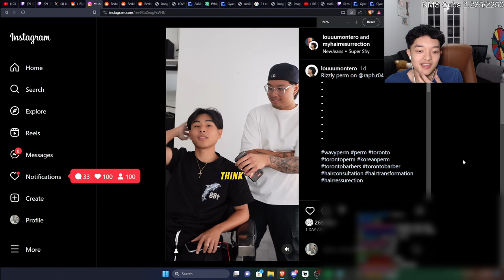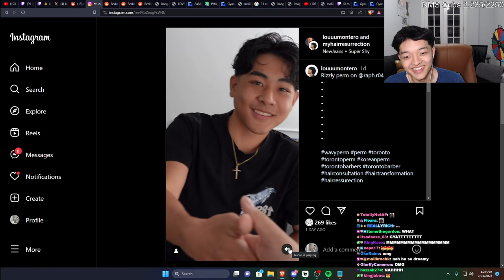Raph Leveled Up😍